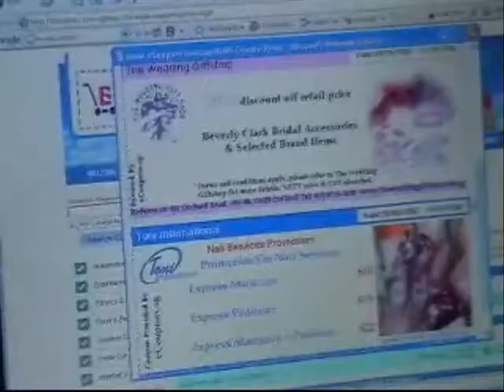eCoupons Singapore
Find Coupons and Save Money Now With eCoupons.eCoupons is your Singapore Premier Printable Online Coupon/Voucher Provider giving you incredible savings to local area businesses all across the Singapore. Our goal is simple; to bring you the most savings in the best, most efficient manner possible, online. Right now.